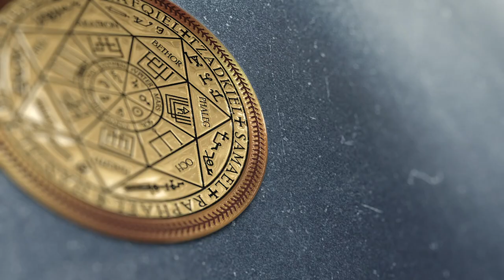Арктурианка | Чистка биополя | 10 вопросов Куратору с Арктура | ARGOVP2 регрессивный гипноз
✅ По вопросам сеансов - администратор Ольга Арктурианка | Чистка биополя | 10 вопросов Куратору с Арктура
00:00 Приветствуем Еву
01:49 Интерференты в биополе
04:29 Отключаем конструкцию Гуманоида
04:58 Реверс энергий
05:30 Кто сколько находился в биополе
07:06 Джин снимает свои подключки
07:51 Разговор с Бесом
09:19 Синий Дракон наблюдал
09:35 Арахноид снимает свои подключки
10:42 Эмоциональный фантом
11:52 Отпускаем интерферентов
12:33 Ли на связи
14:13 Как себя чувствует Ева
14:55 Приглашаем Куратора Евы
16:03 Откуда моя душа, как выглядит дом моей души
16:47 Каковы задачи моей души здесь, на Земле, в этом воплощении
17:17 Какие кармический задачи мне нужно решить в этом воплощении
17:50 Какой уровень моего Высшая Я
18:13 Каковы мои основные блоки и модели мышления которые мешают моему развитию
19:21 Каковы мои скрытые таланты которые я не использую в настоящий момент и на какие таланты мне следует обратить внимание
20:26 Чему мне на данный момент нужно научиться, понять и познать  для моего духовного роста
21:09 Какими практиками моя Душа могла бы лучше всего помочь людям
22:47 Какие практики мне следует выполнять, чтобы легче читать информацию из хроник Акаши
24:40 Какой был бы твой самый важный совет для меня
26:33 Подарок Куратору Алону
28:44 Как встреча Еве с Куратором